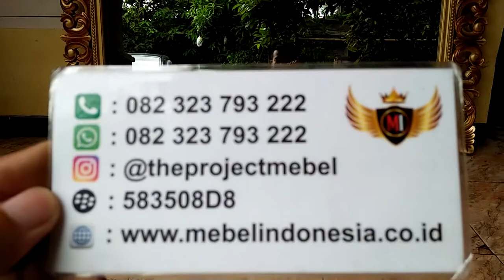Cermin Figura Ukir Kayu Jati Hias Dinding Rumah Minimalis Modern Mewah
Customur Service :
Owner : Mas Faizin